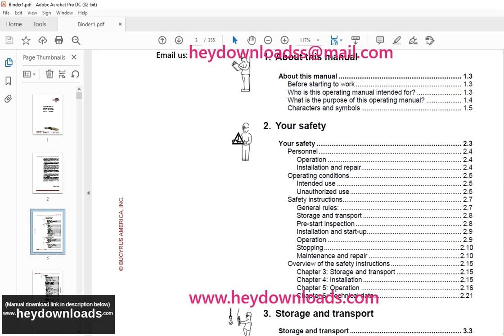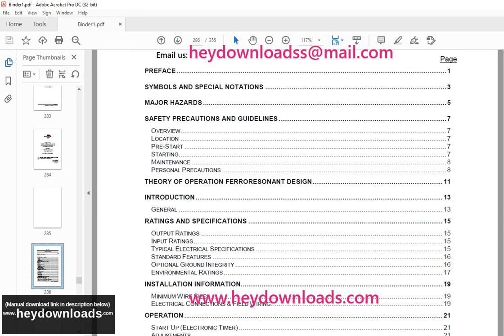CAT Scoop 488-6 and 488L UN-A-TRAC® Operation MAINTENANCE Manual A6474X235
Language : English
Pages : 355
Downloadable : Yes
File Type : PDF